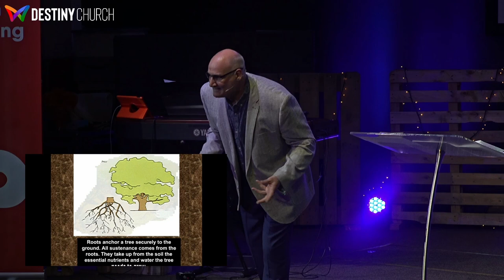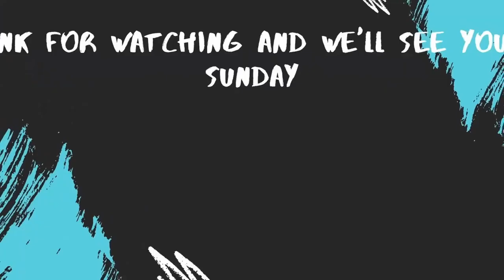40 Days In The Word 8 - Highlights || Pastor Jonathan Harris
Join Pastor Jonathan Harris as he wraps up the 40 Days In The Word Series.

The Highlights are a must listen